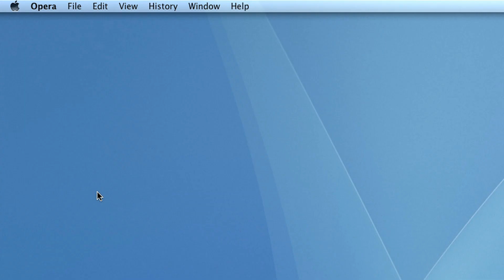Edward Korft || The Formula Works! The Formula Works!! || Promo